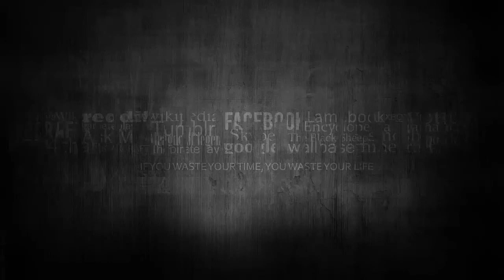MEMO DEL BOSQUE PREPARA SU REGRESO A LA TELEVISIÓN